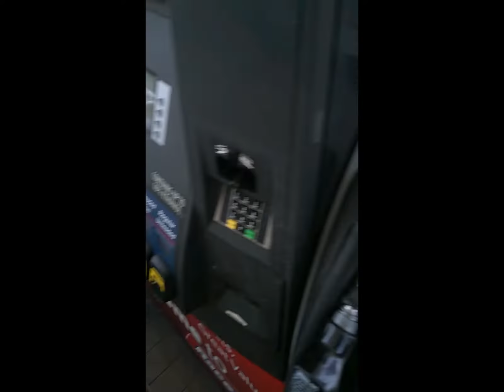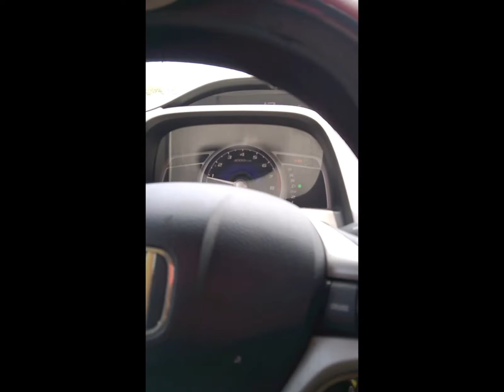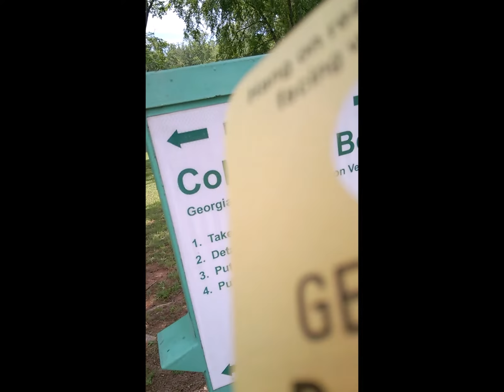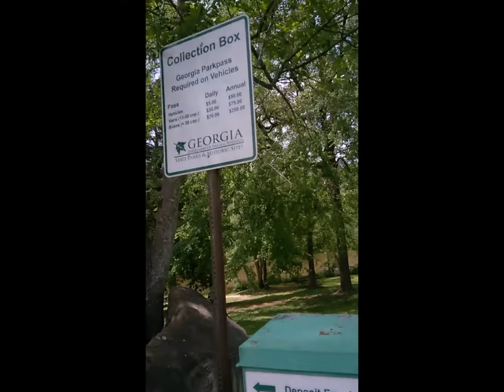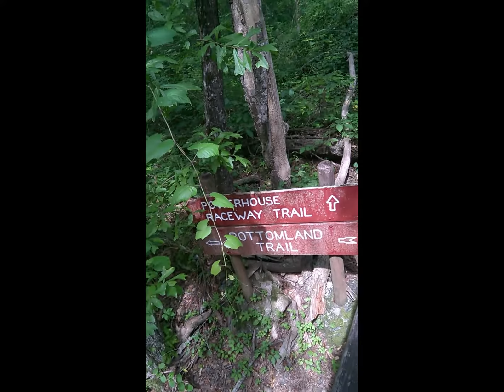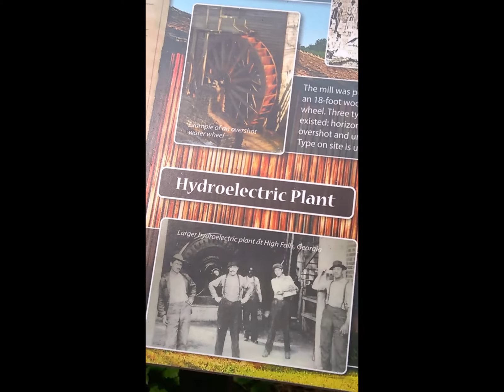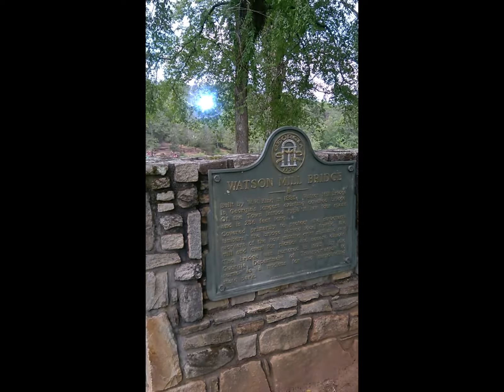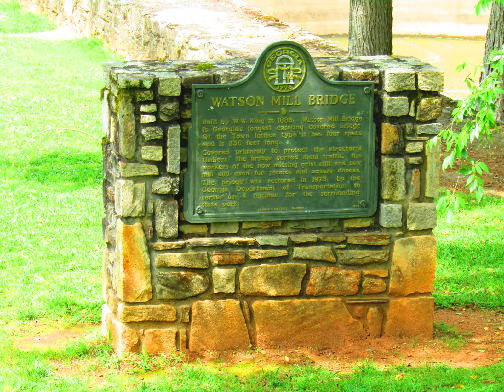Watson Mill Bridge State Park, Comer, Oglethorpe County, GA | June 07 2020 | Weekend Outing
229 feet long Watson Mill Bridge is the longest covered bridge in the state and one of the longest in the U.S. It was built in 1885.

Watson Mill Bridge State Park is a 1,018 acre Georgia state park located near Comer and Carlton on the South Fork of the Broad River. The park is named for the Watson Mill Bridge, the longest original-site covered bridge in Georgia, which spans 229 feet across the South Fork River. (Wikipedia)
Address: 650 Watson Mill, Comer, GA 30629